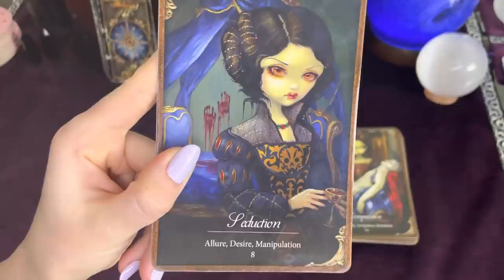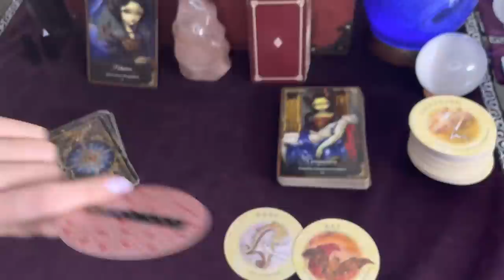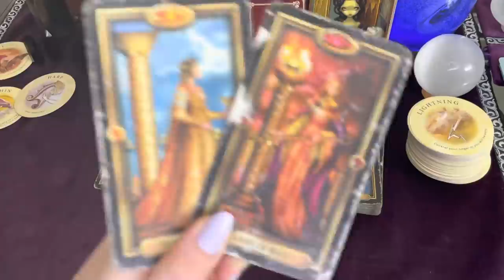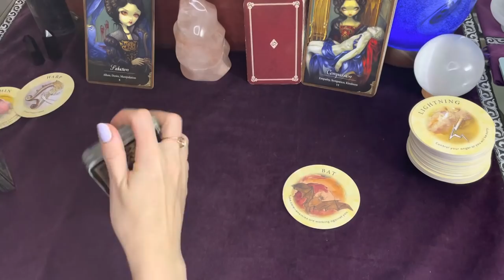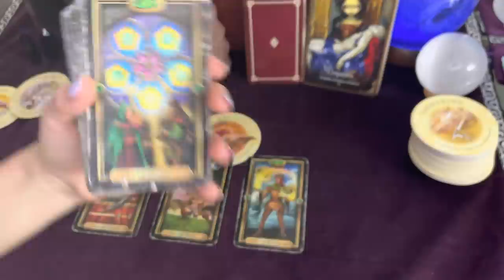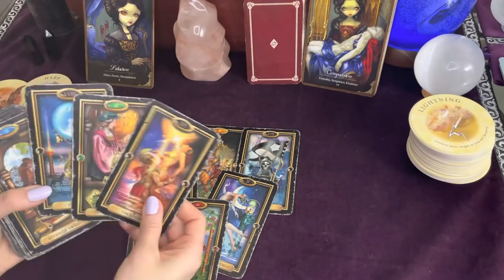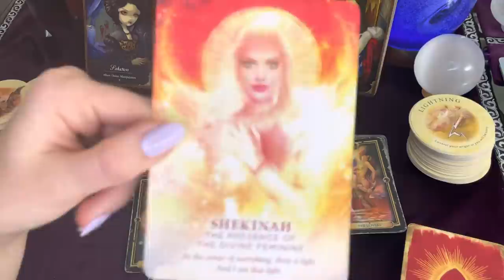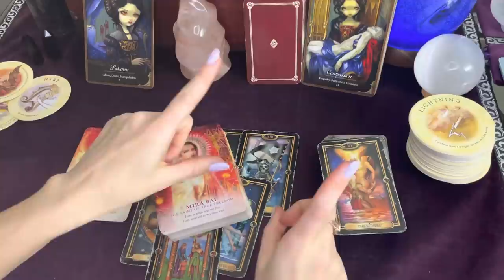Scorpio Bonus 🎁 You're Attractive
Hello Scorpio  :)

This is a general bonus tarot reading for you for February 7th.

Feel free to check your other placements on the February Playlist.

✨Scorpio Recent Readings✨

Tarot Cards

Love,
Scorpio Spy

Pisces Rising 3rd decan    ZzzZzz
+ a bunch of fire and fire trine